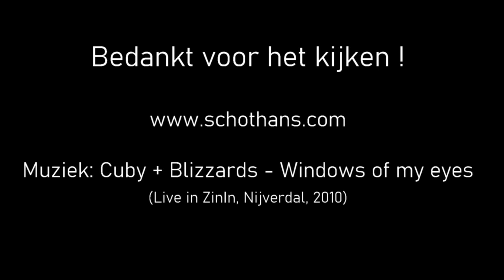Leerbewerking voor Beginners, deel 10: "Nog meer Lijmen"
De BushMan_NL heeft een nieuwe hobby gevonden. Het bewerken van leer. Dit keer het grovere lijmwerk, plus het printen van een patroon op een transparant en daarna overbrengen en snijden op het leer (proef).